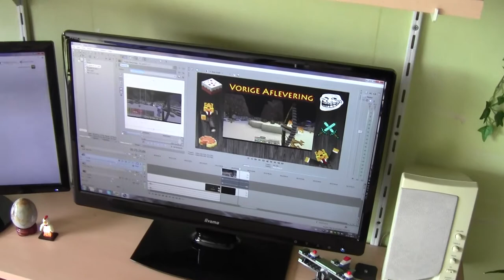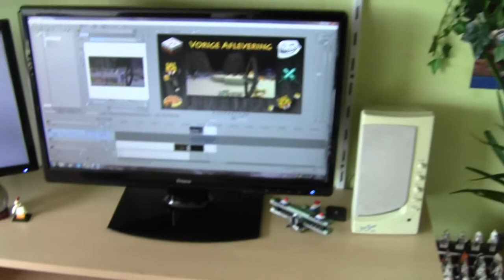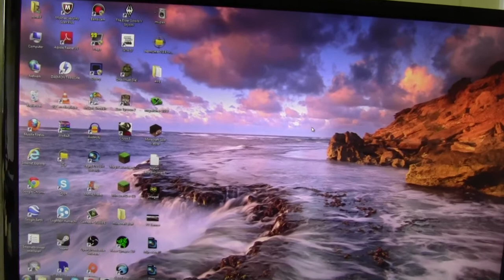Zondag-Vlog - #1 - ( Snoez )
Maar ik probeer ook de oude en vergeten games weer nieuwe leven in te blazen!